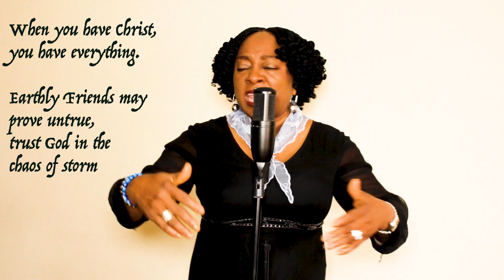Christ Ama Edi Okim - Esther Udoh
This song means when Christ is mine, everything belongs to me, is a deeper reflection of the love of Christ and his resurrection to mankind.